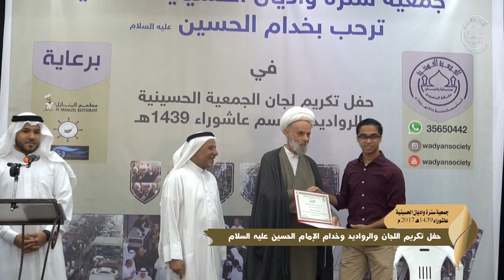حفل تكريم لجان جمعية سترة واديان الحسينية عاشوراء 1439هـ 2017مـ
ممكلة البحرين - سترة واديان | حفل تكريم لجان جمعية سترة واديان الحسينية عاشوراء 1439هـ 2017مـ